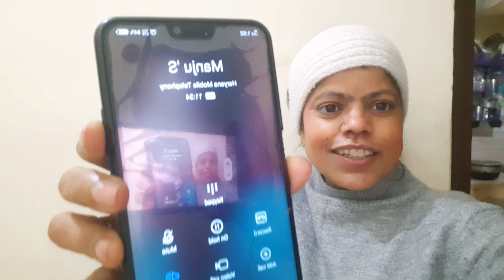Manju Ne Mujhe Ye Kya Bol Diya | Pahadi Lifestyle vlog. earn money 💰.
Himachali Lesbian Couple 🌈

Yashal's vlogs

shoolinipreetivlog
lesbian couples in tv shows Himachali |  kya hoga humra|LGBTQ🌈)

himachali couple vlog
himachali couple video
lesbian marriage
lesbian marriage in india
lesbian marriage in india tamil
happy fmily vlog
happy family vlog channel
happy family vlog hot
happy family with sumi vlog hot live

lesbian vloggers channels
lesbian vloggers
lesbian couple tiktok
lesbian couple tiktoks chinese
lesbian couple
lesbian couple series
lesbian couple tiktok
lesbian couple tiktok kissing
lesbian couple kissing tiktok korea
lesbian couple prank vlog
lesbian couple vlog prank ignoring
lesbian couple prank video
lesbian celebration day
lesbian birthday celebration
lesbian birthday proposal
lesbian vlog korean
lesbian vlog korean kiss
SHOOLINI

मेरी दूसरी चैनल के लिंक पर भी आप विजिट जरूर करें